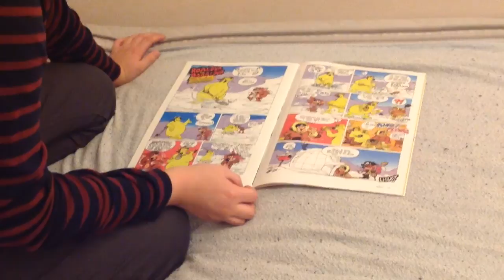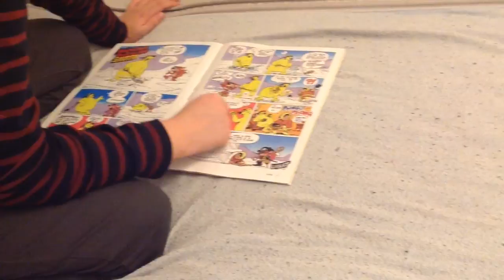Róaldur og baraldur #1